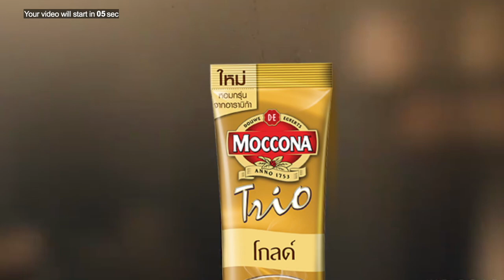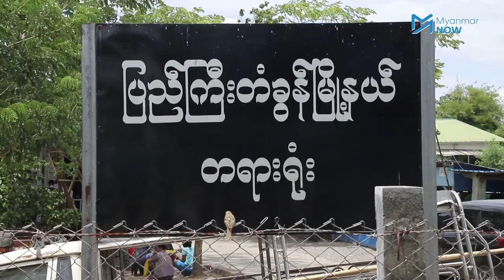တပ်မတော်ကတရားစွဲဆိုထားတဲ့ ရွှေဝါရောင်ဆရာတော်ဦးစိန္တိတကို တရားရုံးကအာမခံပေး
ပြည်ကြီးတံခွန်မြိုနယ်တရားရုံးတွင် တပ်မတော်ကို အကြည်အညိုပျက်အောင်လုပ်သည်ဟု စွပ်စွဲချက်ဖြင့် တရားစွဲဆိုခံထားရသည့် ရွှေဝါရောင်ဆရာတော် ဦးစိန္တိတကို တရားရုံးက အာမခံပေးလိုက်ပါသည်။

ဆရာတော်ဦးစိန္တိတသည် စစ်အာဏာရှင်ကို ဆန့်ကျင်သည့် ရေးသားပြောဆိုချက်များကို လူမှုကွန်ယက်စာမျက်နှာတွင် ရေးသားလေ့ရှိပြီး၊ ဒီလိုရေးသားခြင်းသည် တပ်မတော်ကို ကောင်းမွန်စေချင်သဖြင့် ထောက်ပြဝေဖန်ခြင်းဖြစ်သည် ဆိုပါသည်။